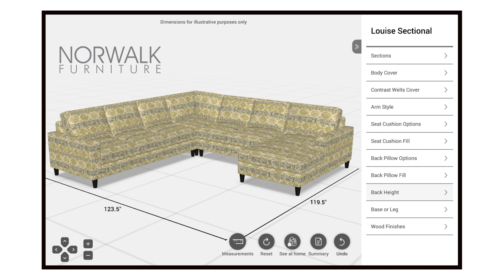Behind the Scenes Podcast Remote: What Can We Do That’s Good Now?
Home furnishings veteran Caroline Hipple has weathered a few storms during her career as both a retailer and a manufacturer. Hear what Norwalk Furniture is doing to prepare for the remainder of 2020 and why Hipple says, “Every one of my challenges has been a blessing…it will be all right in the end.” || For more information about International Market Centers & High Point Market